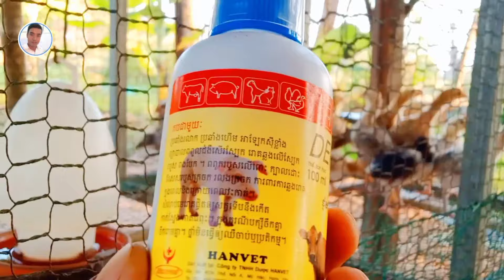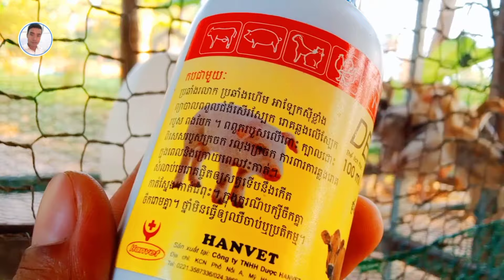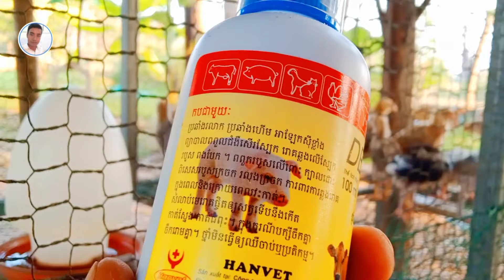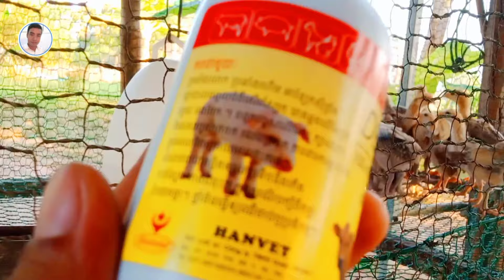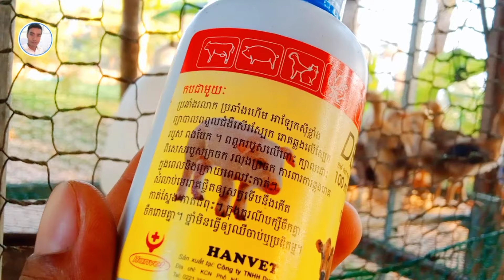ការពារ ព្យាបាលសម្រាប់មាន់ចឹកគ្នាដល់ងាប់ | Prevent and treat chickens for biting each other to death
👉សូមស្វាគមន៍ការមកកាន់ Channel សុវណ្ណវត្តី ត្បូងឃ្មុំ ។ Channel របស់ខ្ញុំបាទមានបង្រៀនពីរបៀបចិញ្ចឹមមាន់ ការថែទាំកូនមាន់ និងវិធីសាស្ត្រផ្សេងៗជាច្រើនទៀត ។ សម្រាប់បងប្អូនដែលមានបំណងចង់ចិញ្ចឹមមាន់ទទួលបានជោគជ័យអាចចូលមកកាន់ឆានែលខ្ញុំបងប្អូននឹងទទួលបានចំណេះដឹងជាច្រើនពីការចិញ្ចឹមមាន់ ។

         🙏ខ្ញុំបាទសូមខន្តីអភ័យទោសរាល់ពាក្យពេជ្រមិនសមរម្យត្រង់កន្លែងណាមួយដោយអចេតនាផងចុះ ។ សូមអរគុណ!